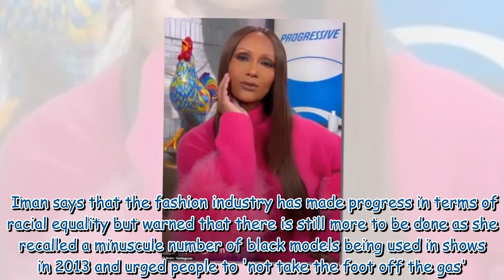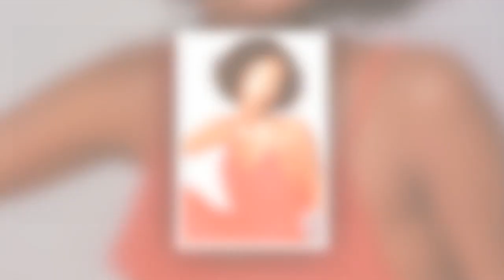Iman says she turned down jobs during early modelling career due to ethnicity pay gap 332819